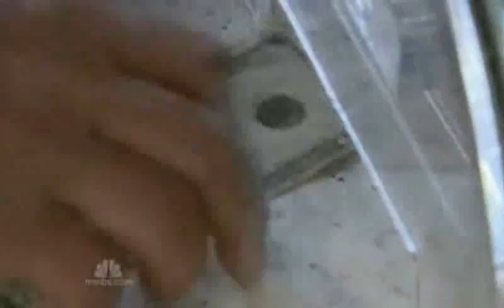A Golden Year for the Silver Screen